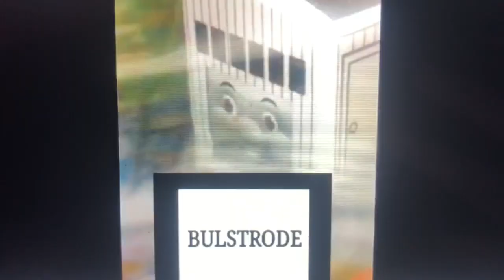Thomas and Friends Whistles, Horns, Bells, Noises, Motors,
Charaters Include:

Thomas
Edward
Henry
Gordon
James
Percy
Toby
Duck
Donald
Douglas
Oliver
Diesel
Daisy
Bill
Ben
Bertie
Trevor
Harold
Mavis
Salty
Harvey
Emily
Fergus
Rosie
Stanley
Arthur
Murdoch
Spencer
Arry
Bert
Lady
Diesel 10
Splatter
Dodge
Derek
Den
Dart
Sidney
Paxton
Norman
Winston
Stafford
Skaroley
Rheneas
Sir Handel
Peter Sam
Rusty
Duncan
Luke
Victor
Millie
Duke
Mighty
Mac
Freddie
Smudger
Bertram
Ivo Hugh
Proteus
Bulgy
Elizabeth
George
D261
Terence
Caroline
Billy
Stepney
Hank
Flora
Hiro
Whiff
Scruff
BoCo
Molly
Neville
Lorry 1
Lorry 2
Lorry 3
Big City Engine
Jack
Alfie
Oliver (The Pack)
Patrick
Max
Monty
Charlie
Bash
Dash
Ferdinand
Belle
Flynn
Butch
Captain
Porter
Stephen
Connor
Caitlin
Timothy
Marion
Gator
Samson
Logan
Sam
Mike
Rex
Bert
Jock
Frank
Olivia
Blister 1
Blister 2
Sigrid
Ryan
Philip
Glynn
Flying Scotsman
Ashima
Vinnie
Fredia
Axel
Yong Bao
Shane
Rajiv
Raul
Gina
Carlos
Ivan
Etienne
Frankie
Hurricane
Merlin
Lexi
Theo
Mainland Diesel
Willy
Rebecca
Nia
Hong Mei
Gabriela
Kwaku
Timothy The Ghost
Shankar
Beau
Noor Jehan
Ace
Tamika
The Arizona Diesel
Gustavo
Fernando
The Mean Engines
Marcio
Marcia
Sonny
Kenji
Lorenzo
Duchess
Cleo
Dennis
Kelly
Buster
Nelson
Ned
Rocky
Cranky
Eric
Alfred
Alex
Bonnie
Isobella
Nigel
Bulstrode